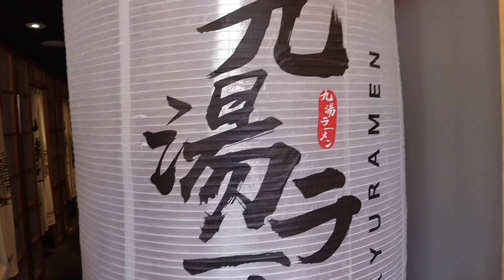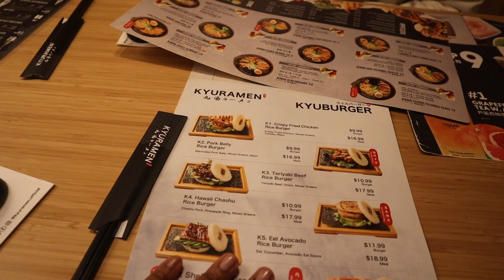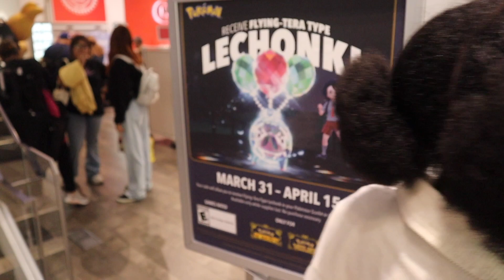Auntie Duties: I Took My Niece To Try Japanese Food & Surprised Her To Nintendo World All In 1 Day!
Hi Loves!
Your girl is on aunty duties for the beginning of spring break so you know had to go all out! In our family we are obsessed with the Asian culture so I decided to take Lei to try Japanese food and bring her dreams to a reality, but before we go home we have to make one more stop to the Nintendo world.

 We offer products like body butters, sugar scrubs, lipglosses, lip scrubs, body oils, and so much more!

Follow my bestfriend's Youtube:
 @Keepin'up With Ciyanna

Amazon Workout Must Haves:
Workout Leggings
Workout long sleeve top with thumbholes
French Tip Nails
Olly Probiotic Gummies
Prebiotic Soda

                              -Tech I use to record and edit on:
Canon EOS M50 Mark II Content Creator Kit
Extra Storage MUST HAVE
Desk Ring Light
67" Tripod
Standing Ring Light
USB Cube
Gooseneck Phone Holder
Light Box
Extension Cord

To find hashtags I used - rapid tags.io

Why I began my business?
I began my business because I had a job, school, and was trying to find ways to earn multiple streams of incomes. Most of the time I would cry myself to sleep, then wake up cry again to go to work. My job made me miserable. I began to flunk classes because when I came from work I was too tired to keep my eyes open to study. So I decided to start a lipgloss business because I was obsessed with lipglosses. I had every color you could have dreamt about. Then once that business slowed down during the pandemic. So I got the crazy idea to add a skincare collection a because I love having smooth skin. My mom would always take brown sugar to exfoliate her face so I decided to take a deeper look into skin care to help all skin types, dry, mature, and combination skin so I launched my skin care line, which did better than my lipgloss line. I recently introduced handcrafted jewelry to  our website.

Sign up so you can have all special licenses that's needed!